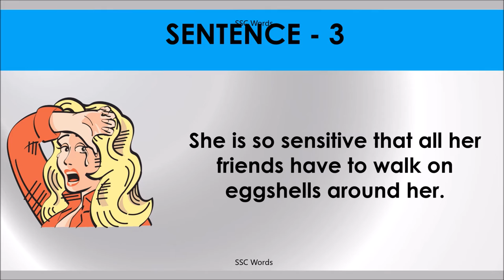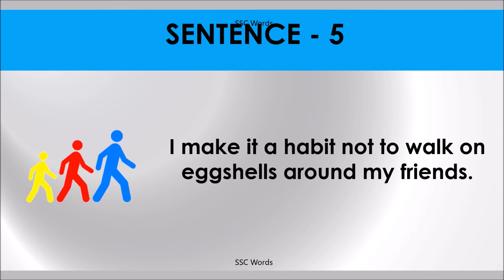WALK ON EGGSHELL Idiom 458 # Meaning and five sentences # SSC Words